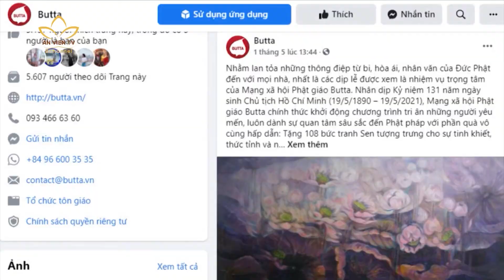108 Bức Tranh Hoa Sen Tri Ân Người Yêu Mếm Đạo Phật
🌸 108 bức tranh Sen tượng trưng cho 108 hạt trong tràng hạt - một pháp khí hỗ trợ chư Tăng Ni trên con đường tu học Phật pháp và hành đạo.